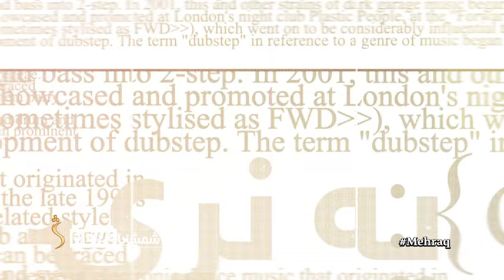Mehraq Season 2 EP-380 |17.07.2024| محراق -کابل کې ددرېیو اروپايي هېوادونو سفارتونو بیا ځلې پرانېسته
Mehraq - محراق

موضوع:  کابل کې د درېیو اروپايي هېوادونو سفارتونو بیا ځلې پرانېسته